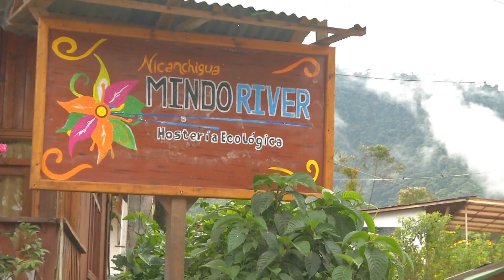Conociendo Mindo | Aventura Ecuador TC